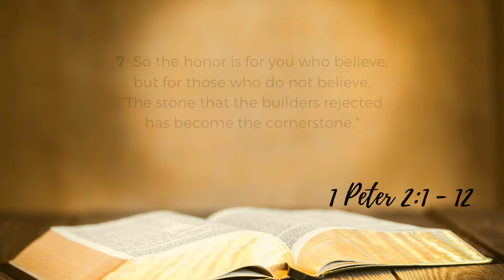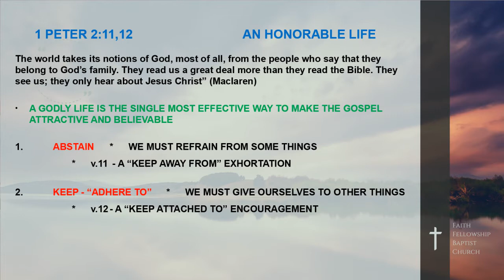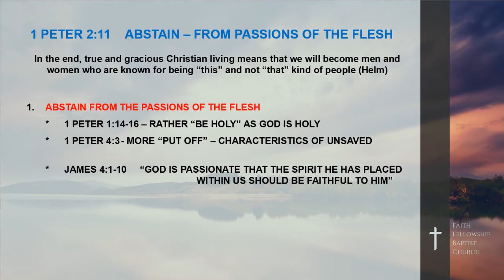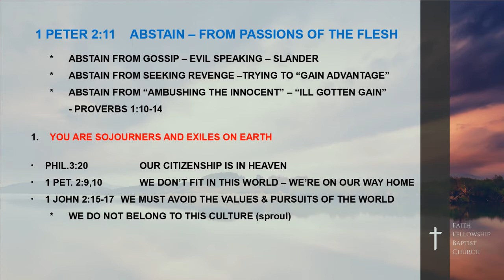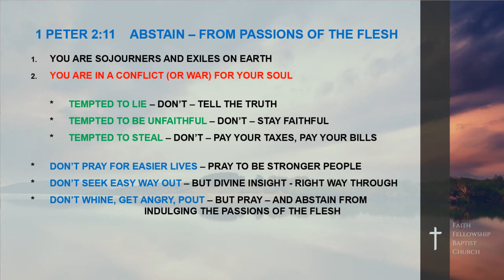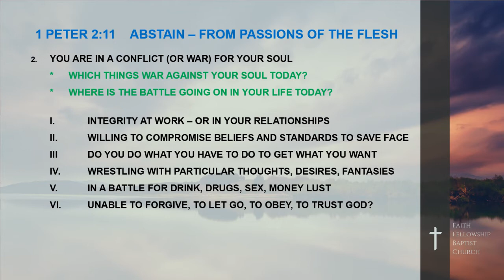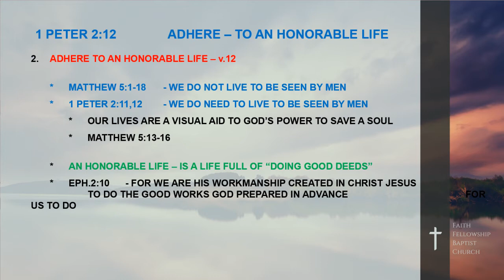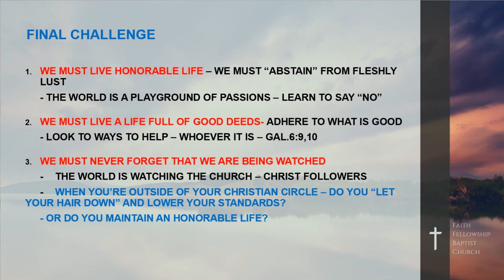Sunday Service - 1 Pet. 2:11-12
Pastor Dan Cavey continues our series in 1 Peter with a look at what it means to live an honourable life.